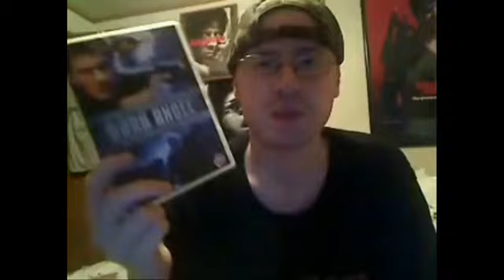Patreon Review - House of Clocks (1989)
This is a Patreon Review for Johnny.

The House of Clocks is an Italian horror film directed by Lucio Fulci. It was supposed to be Made for TV but was deemed too violent.